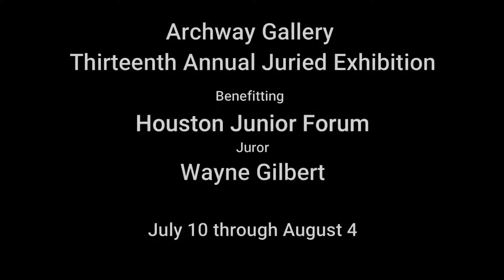Juror's remarks and award announcements for our 13th Annual Juried Exhibition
Juror Wayne Gilbert gives his remarks and announces his selections for awards for our 13th Annual Juried Exhibition. 50% of sales benefit the artist and 50% goes to our charity partner, Houston Junior Forum.